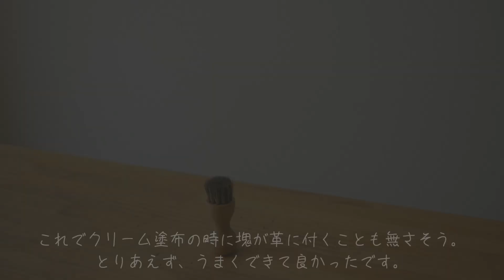【靴暮らしvlog】友人の郵送靴磨き｜靴ブラシのお手入れ｜自分の靴木型が完成｜【靴磨きvlog / 鏡面磨き / 靴づくり】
このチャンネルではYoshiの靴磨きの楽しみ方＆靴づくりの様子をログしていきます！

▼Yoshiトーーーク！！！

遂に！ついについに！！わたしの靴木型が完成しました～！(*^^*)
木型教室に通うこと約1か月。少ない時間の中でありましたが木型の調整の仕方などを
教わることができました！
どんな靴になるのか…楽しみです(^^♪

ペネトレイトブラシの掃除もうまくいきましたね。
油性クリーム用に使っていたブラシしか塊がついていなかったので
定期的な手入れが必要かもしれません。
完全に油分を落とすとせっかく育っているブラシのレベルが1になってしまうかもなので
適度なお手入れでいいと思います！

友人の郵送靴磨き第2弾！
ガラスレザーの靴でしたがうまく綺麗にできて良かった～ε-(´∀｀*)ﾎｯ
あと傷のやすり対処法は今回初めてやってみました。
極力革は傷つけることを避けたいので、革の削れて千切れた部分がまだくっついてるなら
ゴム糊などでうまくくっつけてワックスで誤魔化す方がいいかなと思います。

〇サフィール レザーバームローション（
〇紙やすり（ホームセンターで買えます）
〇クリームナチュラーレ（
〇サフィールノワール クレム1925（
〇サフィールノワール ビーズワックス（
〇サフィール ミラーグロス（
○ブラシ各種

▼Yoshiセレクト♪オススメのシューケア用品！
【鏡面磨きの必需品】
〇KIWI パレードグロスステージ （

【靴クリームはこれを使ってます】

【靴を長持ちさせるアイテム】
〇Yoshiも使ってるシューツリー（
〇シューホーン（
〇馬毛ブラシ（

【その他のあると便利だったアイテム】
〇ハンドラップ（
〇コバインキ（

※上記は一部Amazonアソシエイトリンクを使用しています。

☆靴磨きに正解はない！！自分だけ楽しみ方を見つけよう♪

▼動画の目次

00:00　『靴職人になりたい男の暮らし 第2歩』
00:20　靴木型が完成！
01:36　靴ブラシのお手入れ
05:27　友人の郵送靴磨き（第2弾）